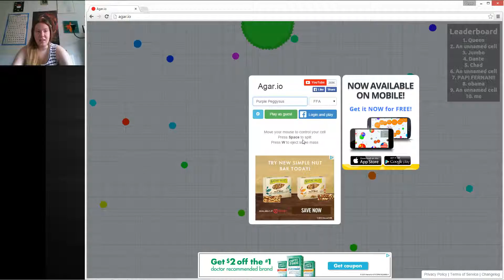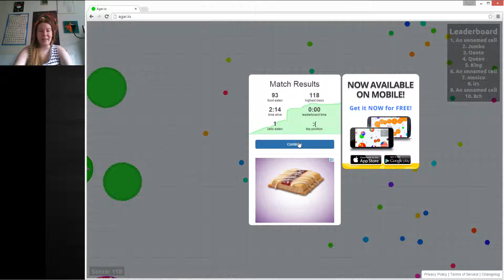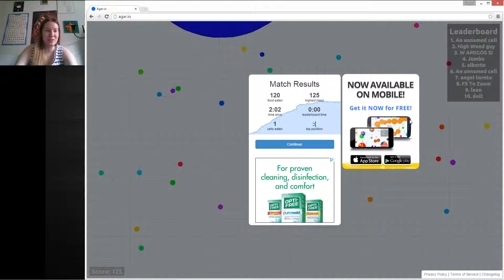THE QUEEN IS COMING!! Agar.io 2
More cells more nomming! It doesn't get any better than this.